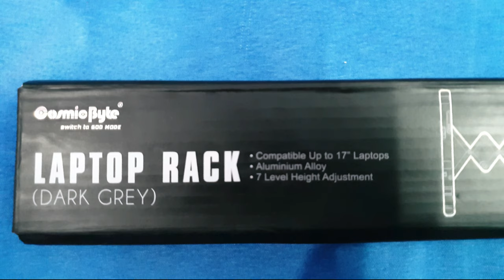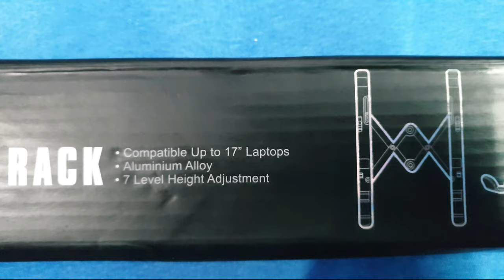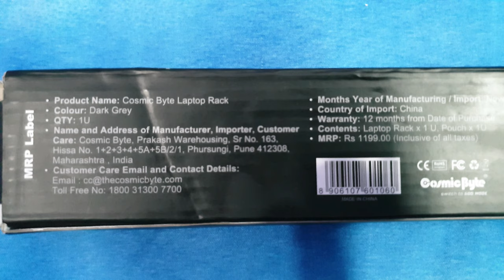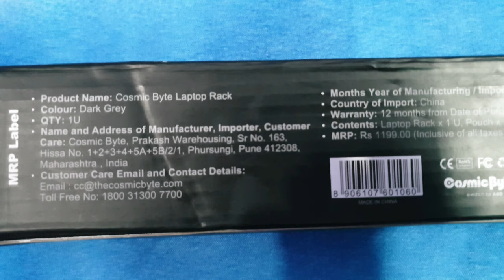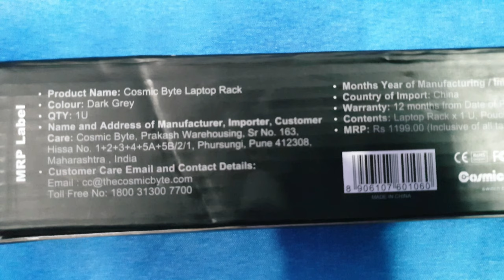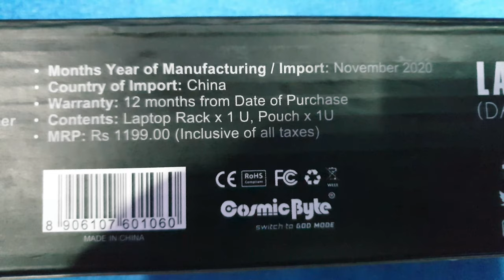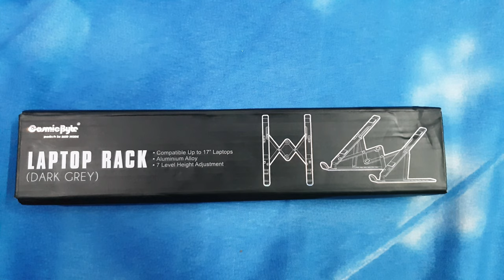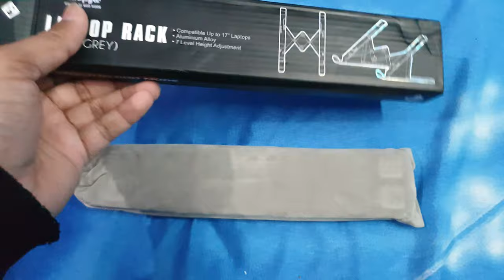Exclusive- CosmicByte Laptop Rack / Stand - UNBOXING In 4K UHD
Exclusive- CosmicByte Laptop Rack / Stand - UNBOXING In Hindi | All Details Explained | 4K UHD

👉🏼 NOTE !

👉🏼 NOTE !

■ USEFUL VIDEOS !

1) कया हम ₹2500 Voucher दुसरे Account में Credit/Add कर सकते है ? - All Questions Answered With Proof.

2) क्या हम फिर से ₹2500 Flipkart Voucher Redeem कर सकते हैं? Same Account में? - All Doubts Cleared With Proof.

3) 2500 Rs. Flipkart Gift Voucher For Free | How To Get? How To Redeem?- All Details Explained